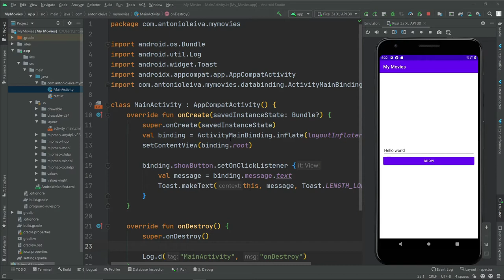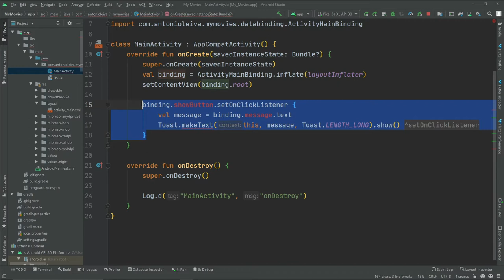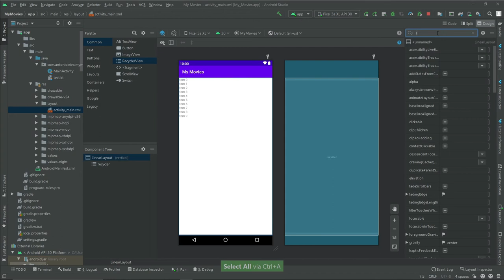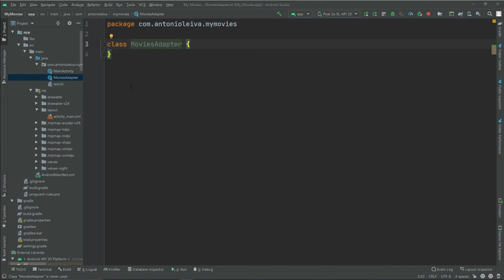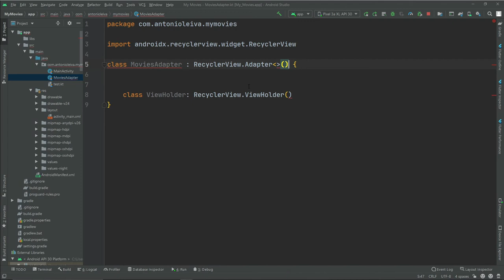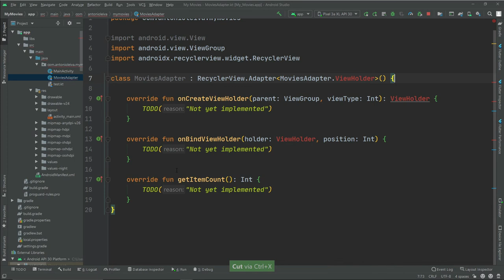Curso ANDROID desde cero - Creando el RecyclerView #17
En esta lección crearemos el RecyclerView

1️⃣ La situación de Kotlin en el mercado y la oportunidad de aprenderlo
2️⃣ Cómo empezar con Kotlin desde cero en pocos minutos
3️⃣ Cómo Kotlin puede hacerte mucho más productivo